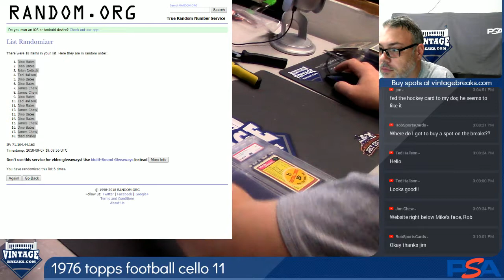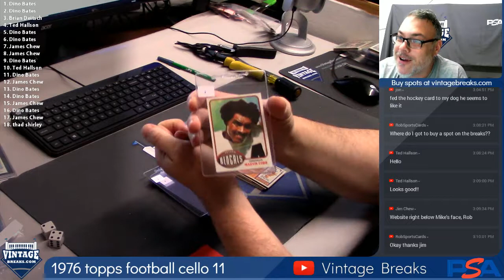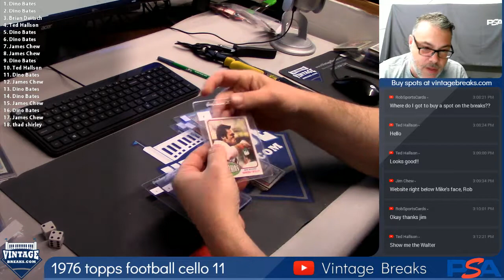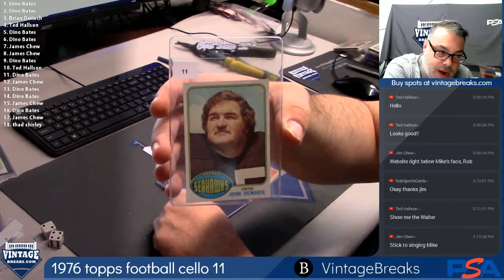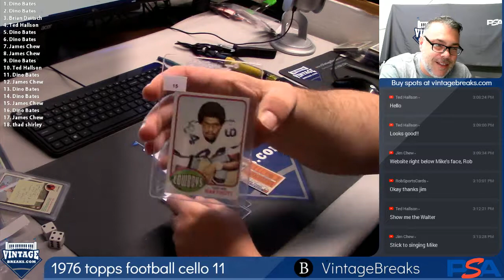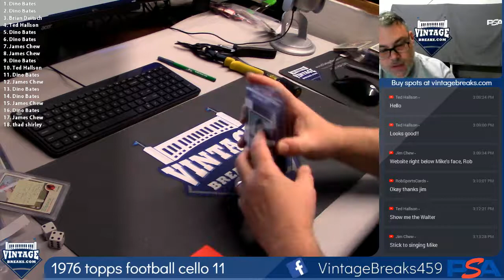2018 09 07 1976 Topps Football Cello Pack 11